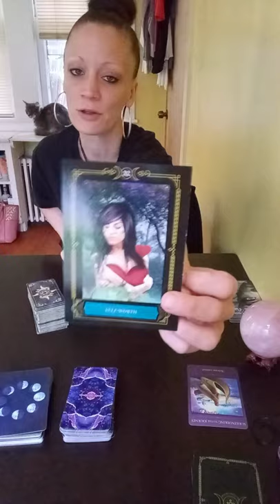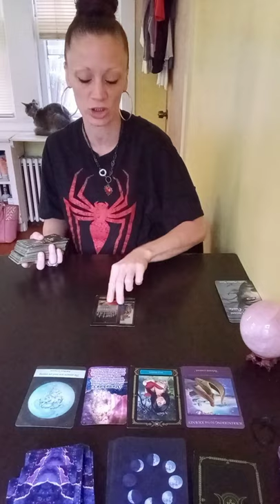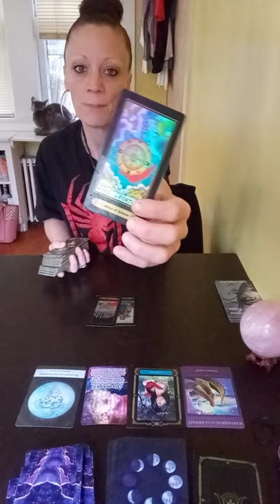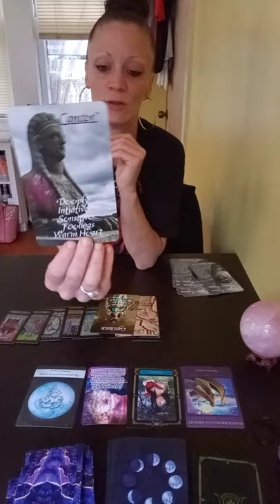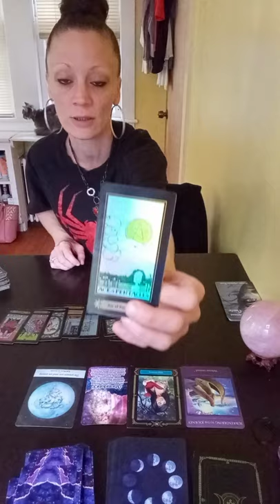Taurus 💜 Messages For My Lovely Taurus's 💜 🙌